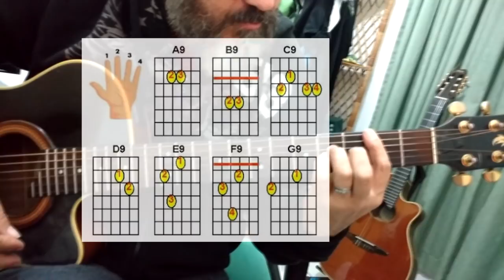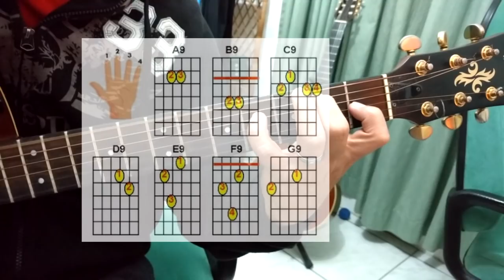SAIBA PORQUE VC FOI ENGANADO...ACORDES COM NONA E SUS 9. MICRO AULA #6/6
NESTA SEXTA E ULTIMA MICRO AULA EU ENSINO COMO FAZER A FORMAÇÃO DE VÁRIOS ACORDES DO TIPO NONA E SUS 9. ENSINO PASSO A PASSO COMO MONTAR O SEU PRÓPRIO DICIONÁRIO DE ACORDES (PARA VIOLÃO E GUITARRA), PARA QUE VC NUNCA MAIS PRECISE DECORAR NADA.  VOU FAZER A REVELAÇÃO DE ONDE OS CANAIS DO YOU TUBE TEM ENGANADO VOCÊ ... AGORA VC VAI FICAR SABENDO DE TUDO!!!

Quer aprender os acordes rapidinho?? VEJA PLAY LIST COMPLETA

PARA NÃO PERDER A SEQUENCIA E ENTENDER O ASSUNTO POR COMPLETO VEJA TODAS AS MICRO AULAS DESTA SÉRIE: